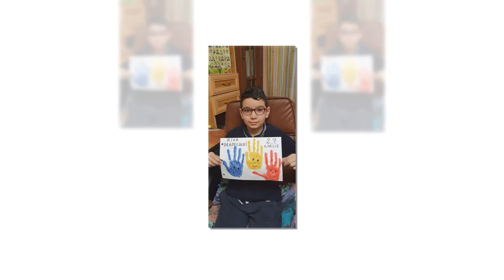”Trei culori şi-o singură iubire”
Mai multe detalii citiţi în ziarul "Observatorul de Nord" şi pe
Muzica: Ion si Doina Aldea Teodorovici - Trei culori